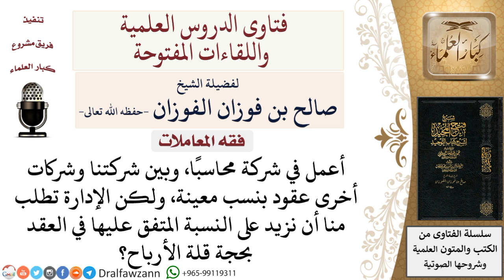ما حكم التلاعب في الحسابات الإدارية؟ لمعالي الشيخ صالح الفوزان